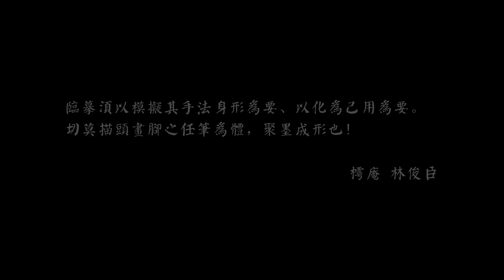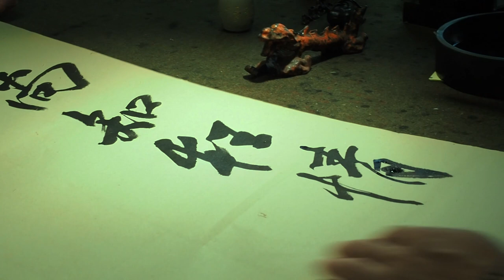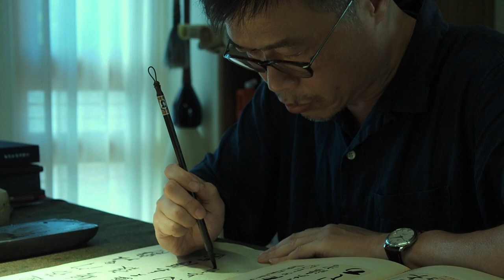【樗庵寫字 The Daily of LIN CHUN CHEN】林俊臣紀錄片 Documentary Film ｜ COORDINATE ACADEMY 座標學院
書法家 Calligrapher
林俊臣 LIN CHUN CHEN

導演 Director
李聖輝 KLIGHT LEE